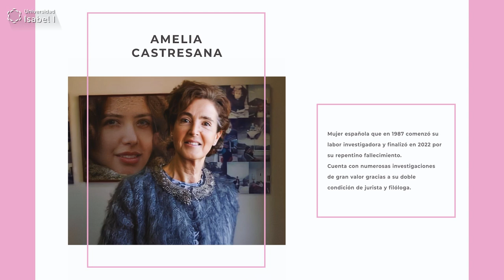HoyHablamosDe... Amelia Castresana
Hoy hablamos de Amelia Castresana Herrero, filóloga, jurista y feminista del S.XX-XXI. Estudió en la Deutsche Schuele de Madrid, licenciándose paralelamente en Filología Clásica y en Derecho. Posteriormente, se decantó por realizar el doctorado en relación al Derecho Romano hasta convertirse en la Catedrática de Derecho Romano de la Universidad de Salamanca. La profesora Castresana cuenta con numerosos reconocimientos a nivel internacional como especialista en Derecho Romano.

Su labor investigadora comenzó en 1987 y terminó en 2022 con su repentino fallecimiento a causa de una enfermedad degenerativa neurológica que se le diagnosticó en el año 2020. Tiene numerosas investigaciones de gran valor, ya que su doble condición de jurista y filóloga le ha permitido resolver desde un enfoque muy original algunas de las cuestiones jurídicas que todavía están pendientes en la doctrina romanista. Esto es así que la profesora Castresana ha sido la primera mujer reconocida por el Premio Internacional Ursicino Álvaréz por razón de sus grandes aportaciones al derecho Romano.

Entre su fecunda bibliografía, me gustaría destacar algunas de sus obras como:
• «Algunas observaciones sobre la condición femenina en Roma»
• «Fides, bona fides: un concepto para la creación del Derecho»
• «De agri cultura de Marco Porcio Catón»
• «Derecho romano: el arte de lo bueno y lo justo»

y por último, la obra titulada «la imbecilidad del sexo femenino: una historia de silencios y desigualdades». No solo en sus obras, sino que también en la cátedra, en su labor docente, en el aula, destacó por criticar y visibilizar los silencios y las desigualdades que sufrieron las mujeres en la época romana, todo ello desde el punto de vista social y jurídico. Promoviendo en los discentes la concienciación sobre la importancia de luchar contra esta discriminación y la importancia de dar los pasos necesarios para poner fin a esta «guerra de sexos»; pues como ella siempre decía, «si conoces el pasado, entiendes el presente y controlarás el futuro», ese futuro que depende de todos.